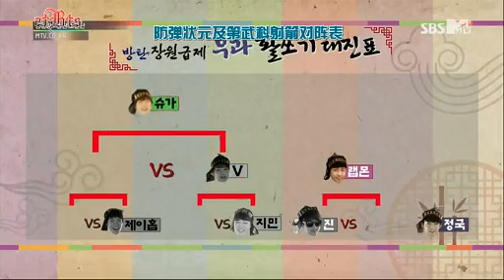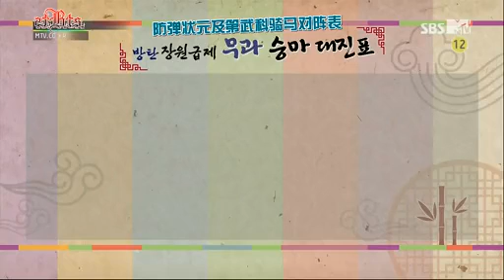【stBts中字】130917防弹少年团 新人王 E03 Part 5/8